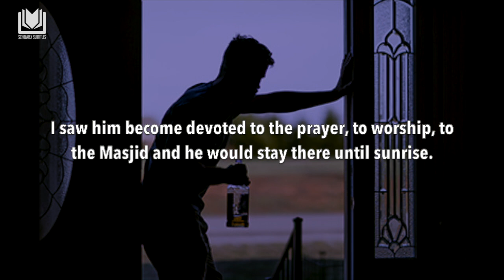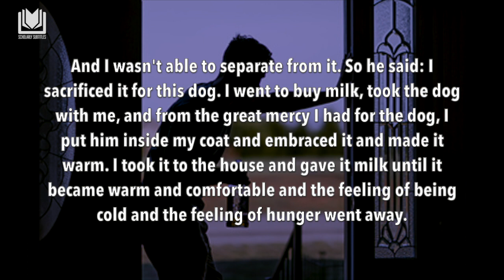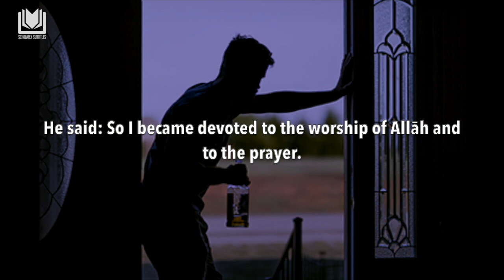The Repentance of an Alcoholic | Shaykh Abdurrazzaq al-Badr حفظه الله